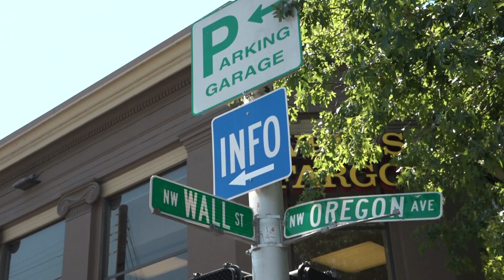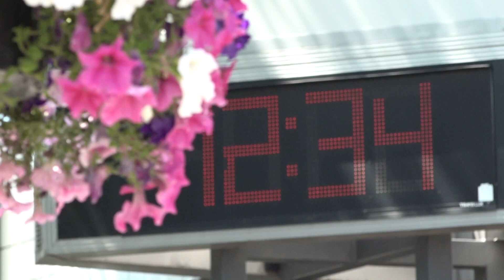Redmond man shot, killed in downtown Bend; police searching for suspect